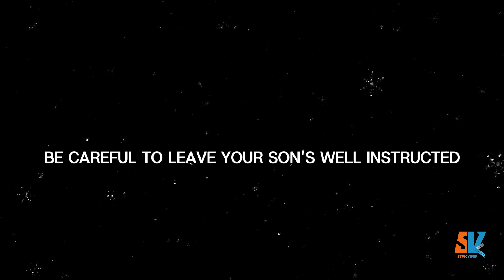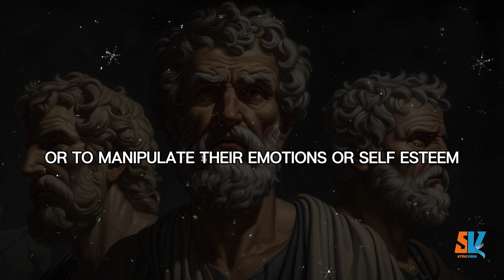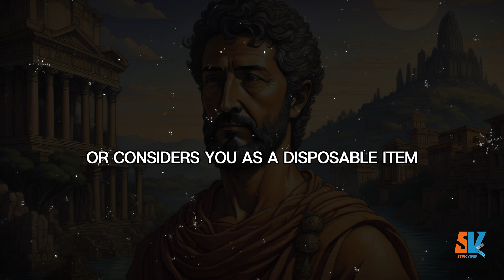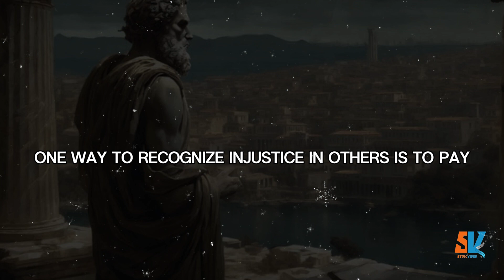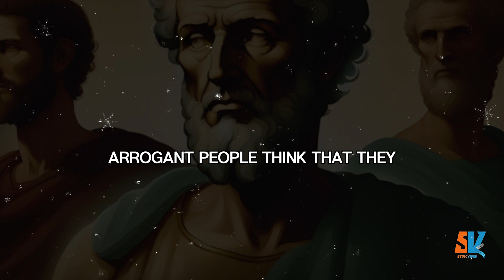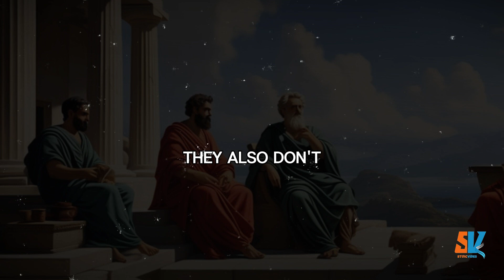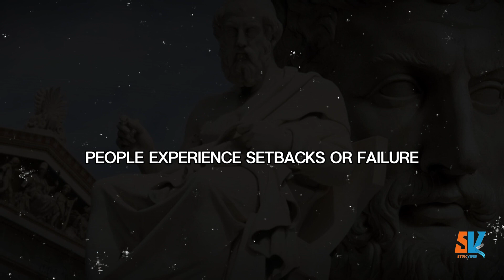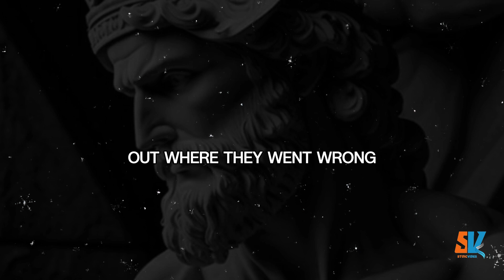How to Be a Stoic in Your Relationships | Top 9 Stoicism Lessons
Hey there! Want to learn how to keep some things private and not share everything with the world? Check out this cool video that talks about the benefits of being more reserved. We'll teach you about Stoic ideas like self-control and why it's important to keep some things to yourself. By focusing on your own inner peace instead of seeking approval from others, you can become stronger and more resilient. Come join us for a happier and more balanced life, where you don't have to worry about always being in the spotlight.

KEY MOMENT
00:00 INTRO
00:54 THE DECEITFULL
02:20 MANIPUATIVE
03:41 THE DISLOYAL
04:50 THE UNJUST
06:40 THE ARROGANT
08:07 THE UNGRATEFUL
09:30 THE ENVY
10:46 THE CRUEL
12:15 THE DISONEST

Very Important Note : Voice made by Eleven Lab and Pics Generated by Leonardo.ai or Pinterest